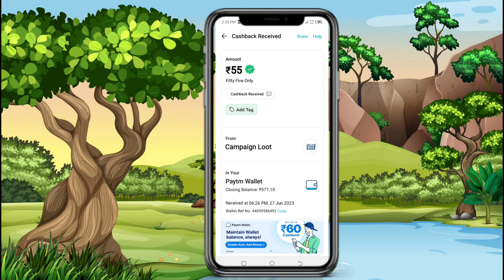🤑Today New Campaign Loot Offer 50₹+₹50 Instant Paytm Cash || Tasks💰Campaign BUG|| New Paytm app